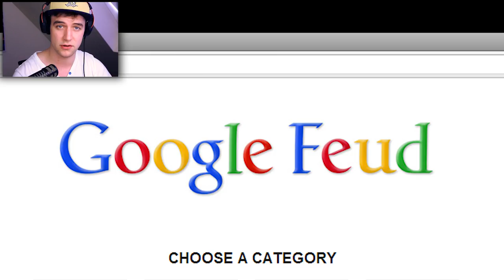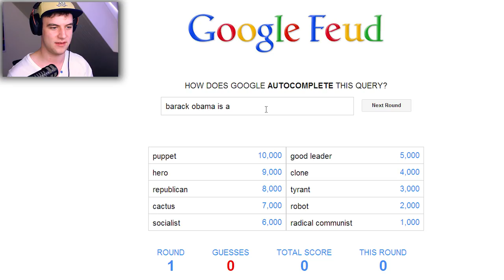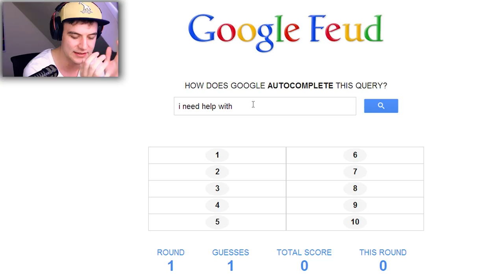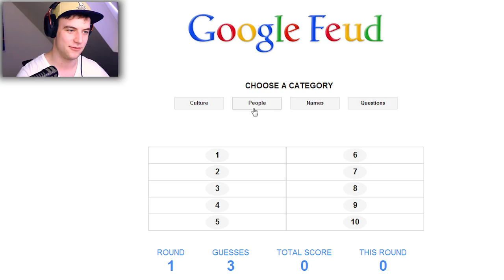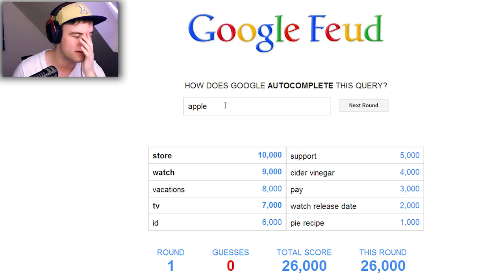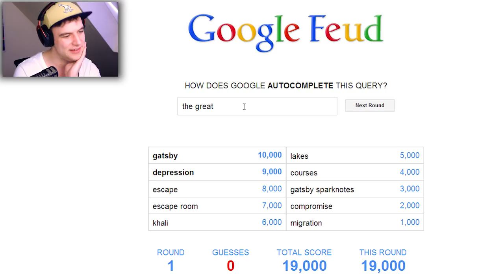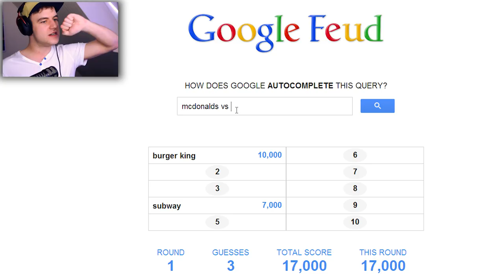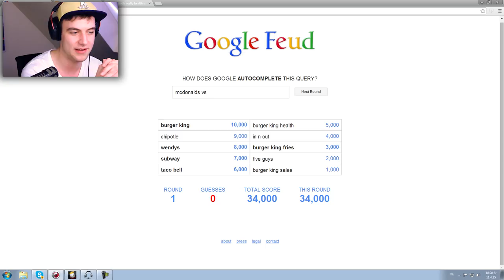LET'S PLAY GOOGLE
Ich mache ein Let's Play von Google! Wie das geht, erfährst du im Video

Vielen Dank für deine Unterstützung :) Tom